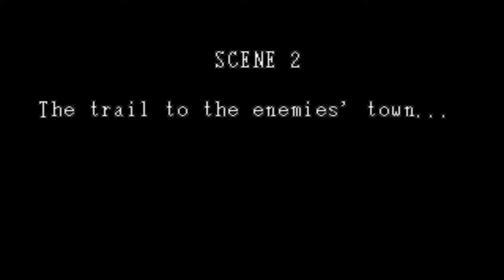VIDEO GAME - Golden Axe - The Revenge of Death Adder (1992) - WALKTHROUGH - GAMEPLAY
Golden Axe: The Revenge of Death Adder is an arcade game released by Sega in 1992. It is the sequel to the original Golden Axe and features the same hack and slash action as its predecessor with new additions and improvements. Powered by the System 32 arcade board, Revenge of Death Adder features more detailed graphics, adds new selectable characters and doubles the maximum number of simultaneous players from two to four. None of the three characters from the previous game are playable, with players choosing from four new protagonists who battle through various levels to defeat the villainous Death Adder.

INFINITE LIVES CHEAT = ACTIVATED
INFINITE HEALTH CHEAT = ACTIVATED